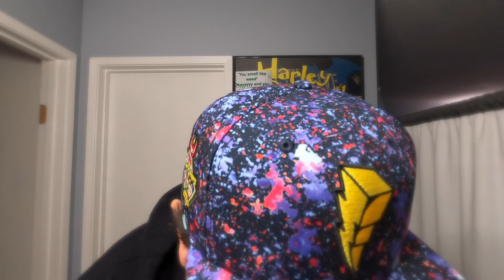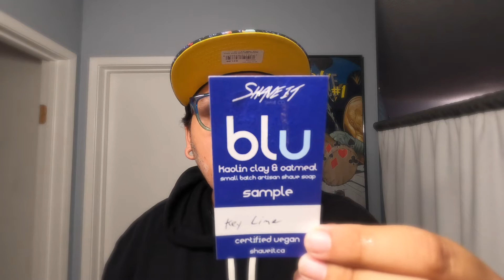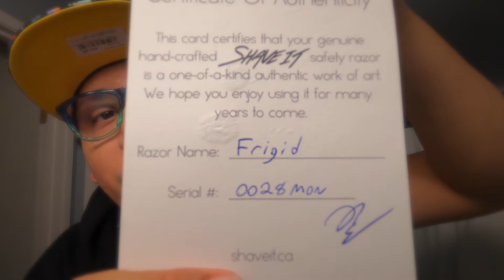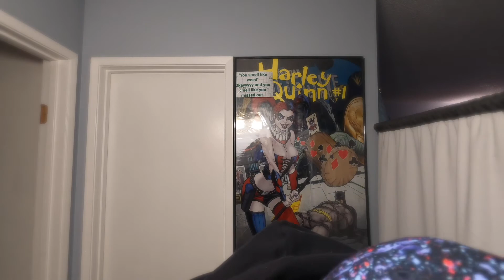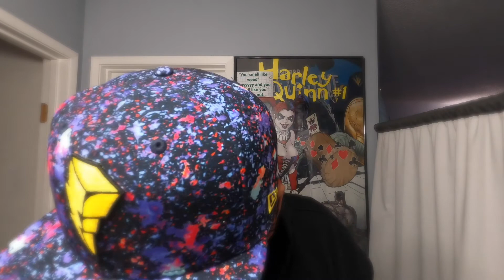🚨 "Frigid" Monster razor from Shave it Shave Co. 🪒 | Update on Lucy's Health 🚨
Hey everyone welcome back! We hope you have all been doing well and have been staying safe and healthy!
We received the "Frigid" Monster safety razor from Shave it Shave co. Check them out online. They have a lot of great stuff!
Today's video mentions an update on Lucy's health after she had to have emergency surgery. It would mean a lot if you guys sent positive vibes for her speedy recovery. Thank you all and we hope you enjoy this video! 🫶🏼
- Lucy and Jay